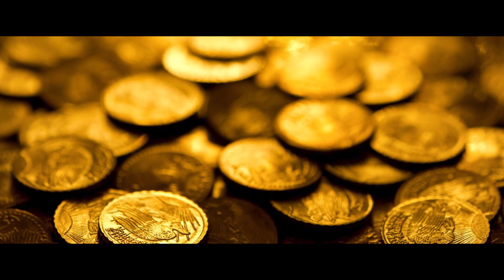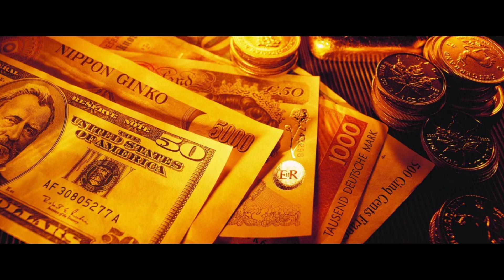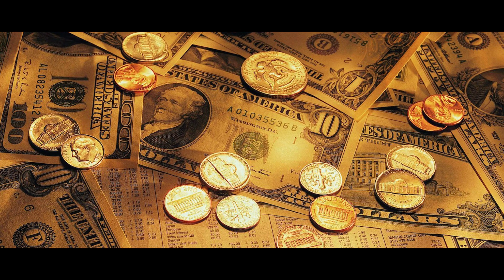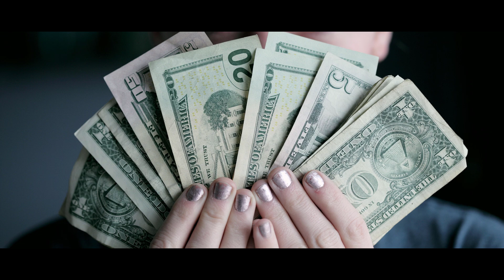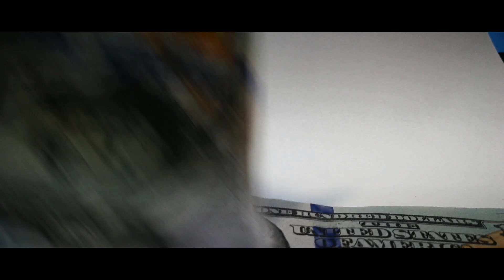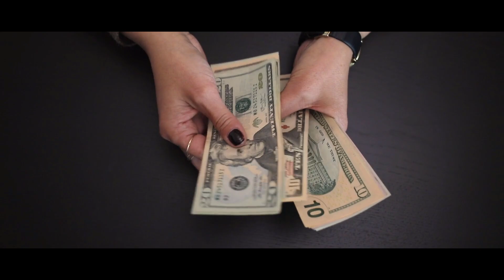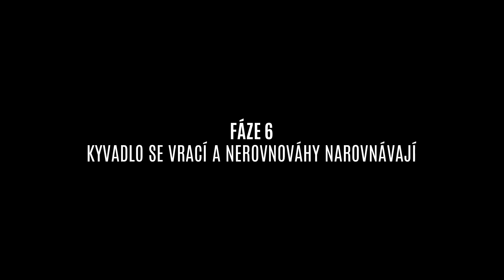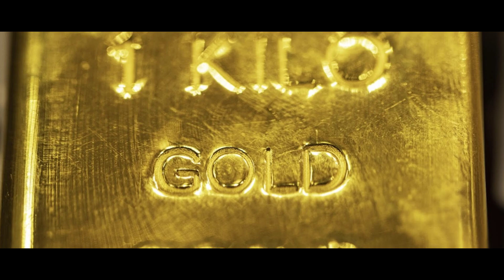Ray Dalio ukazuje, jak CYKLUS peněz, dluhů, úvěrů a ekonomické aktivity NIČÍ NÁRODY